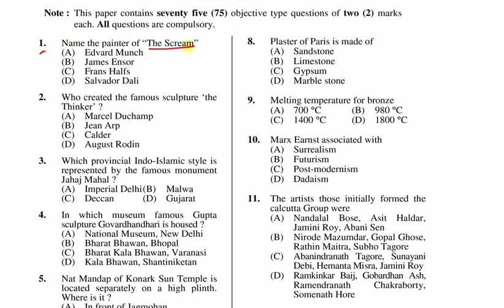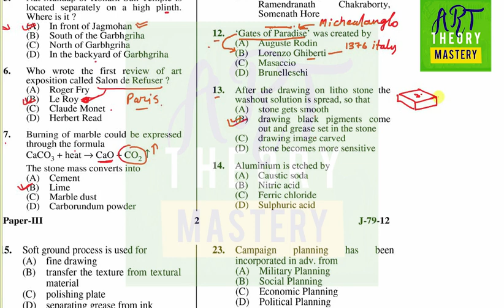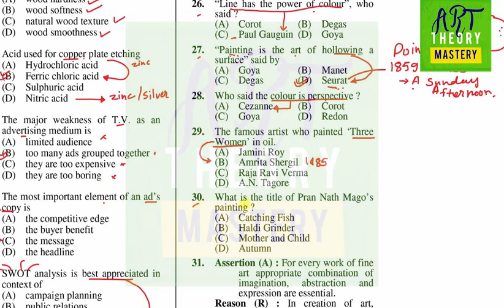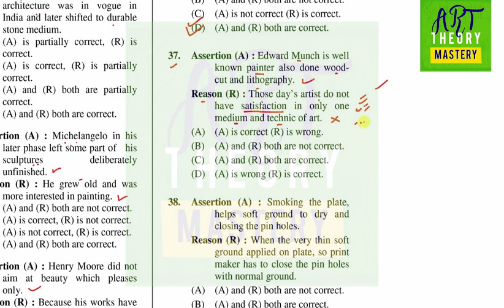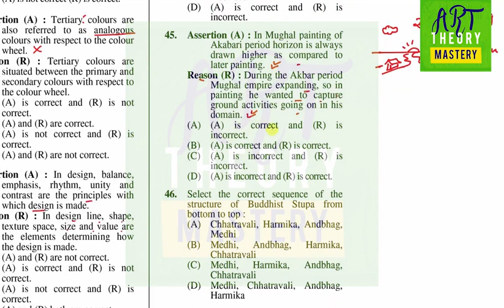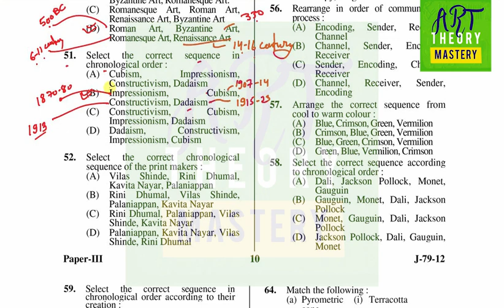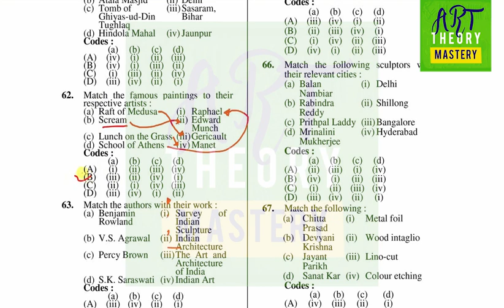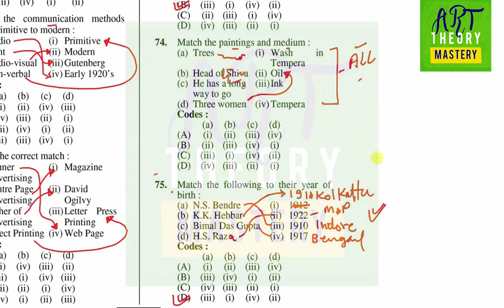Solve Visual art paper June 2012 - Paper 3 | Visual Net Series | PYQ Net paper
Thanks
Keshav kumar